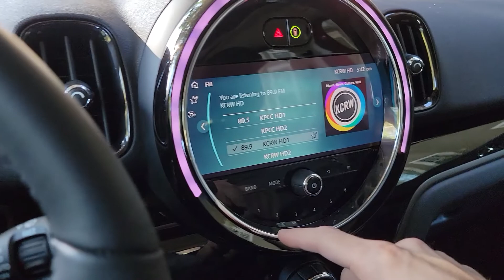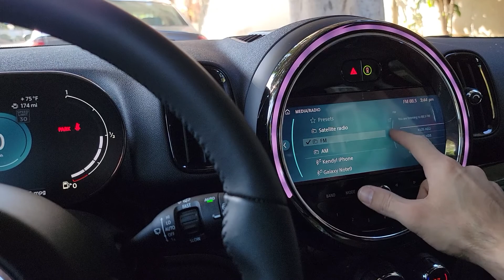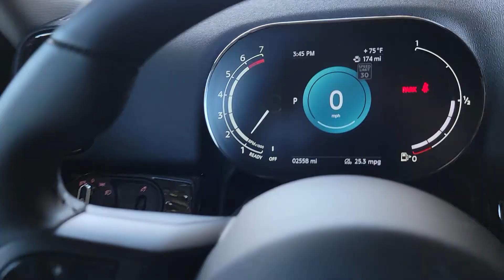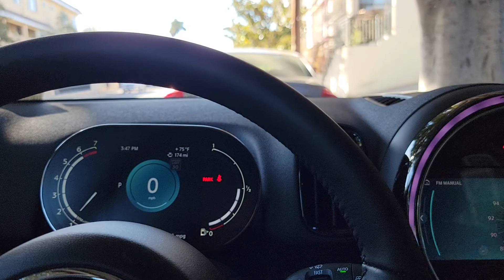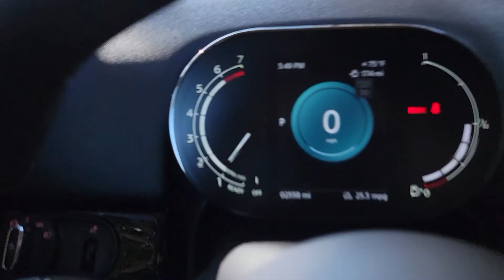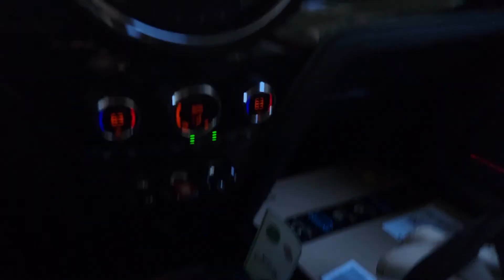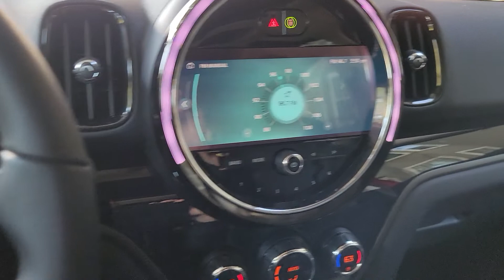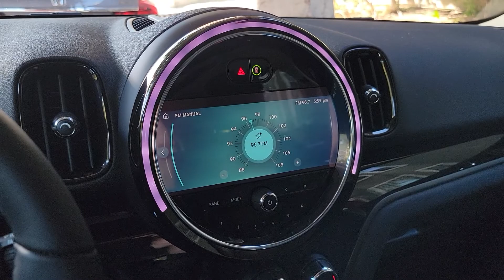Brand New Mini Cooper Countryman: Worst Car I've Ever Driven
This car is designed as if humans weren't the intended drivers, because little thought was given to functionality. Save your money and buy a reliable older car.

Send mail to:
Angelo Mike
4821 Lankershim Blvd F 148